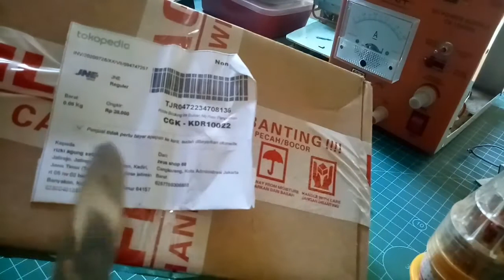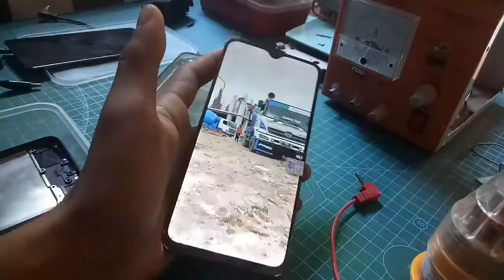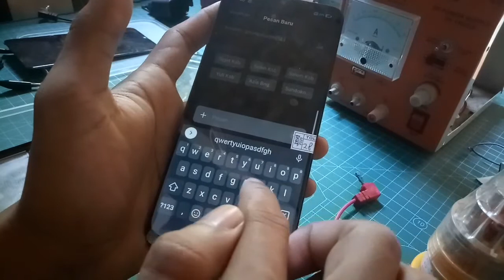REALME 5 PRO LCD PECAH